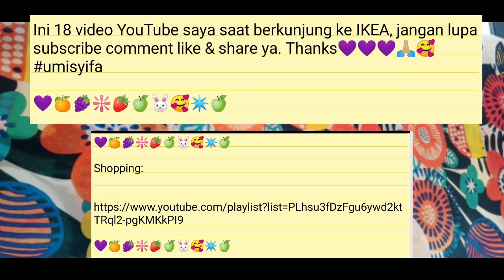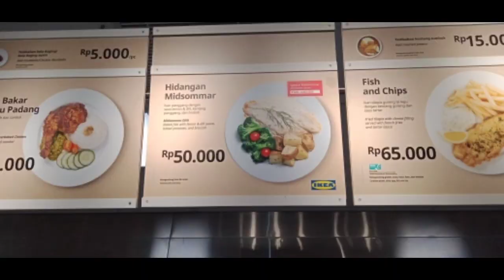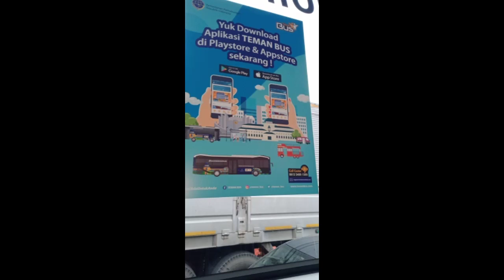part18 IKEA WestJava Indonesia FullVideo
Untuk masuk mall IKEA harus punya aplikasi PEDULI LINDUNGI install dari PlayStore dan harus warna hijau (bukan daerah pandemi & harus  udah vaksin) + pakai masker. Pulang perginya ada bis TRANS PAKUAN/ TRANS METRO PASUNDAN (rute Alun-alun PADALARANG)

IKEA Kota Baru Parahyangan
Jl. Parahyangan Raya No.kav. 9, Kertajaya, Kec. Padalarang, Kabupaten Bandung Barat, Jawa Barat 40553
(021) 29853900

Playlist of my Youtube videos umisyifa

umisyifa all videos